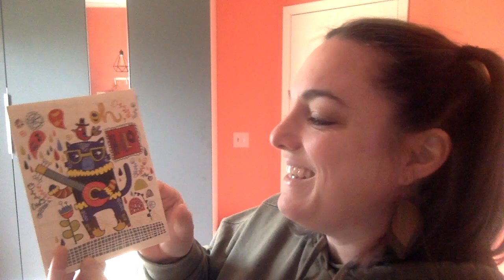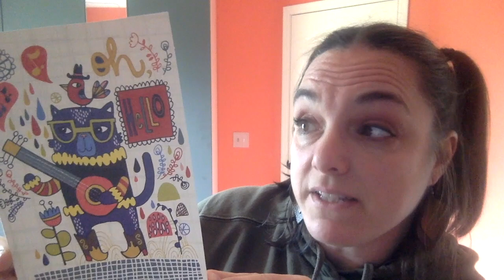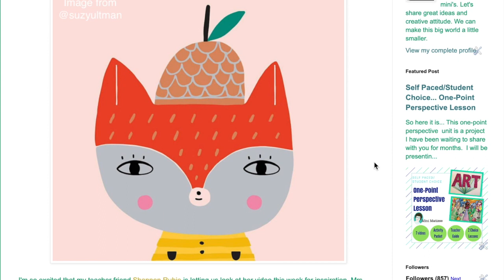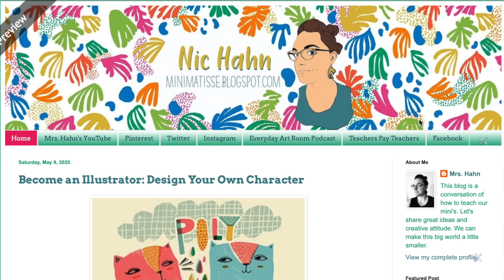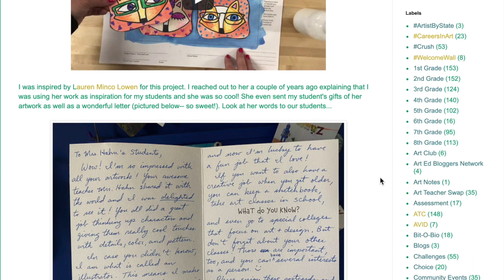Become an Illustrator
Week 7 of Distance Learning: May 11th - 15th

Each week will be a new theme under the umbrella 'Careers in Art'. This week, students will 'Become an Art Illustrator'. Hassan students will choose (at least) one of the challenges presented in this video. They will document their work by uploading it to Seesaw (for k-2) FlipGrid (3-5).

If you are not a Hassan Elementary Student, I would still invite you to take part and share. Please tag me if you share your work on Instagram (@MiniMatisseArt) or on Twitter (@MiniMatisse).